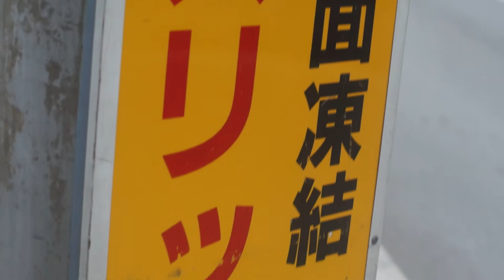Crime Scene in Kawasaki . Kanagawa Prefecture , Japan .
Crime Scene in Kawasaki . Kanagawa Prefecture , Japan . A 13 year old boy was murdered here by three teenagers at around 3:00 in the morning .